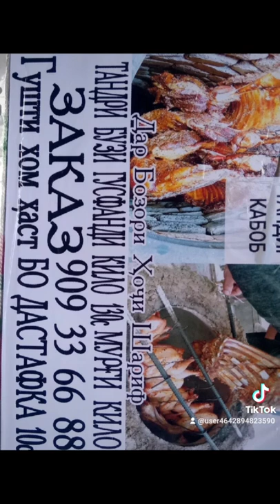21 апреля 2022 г.